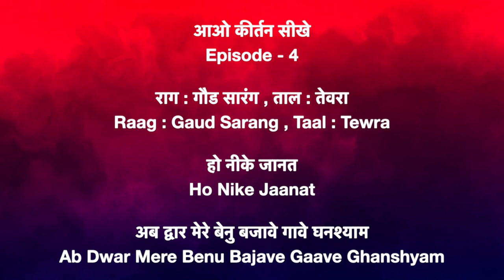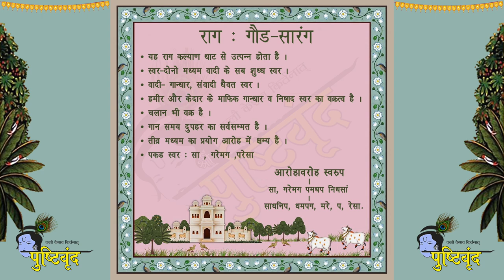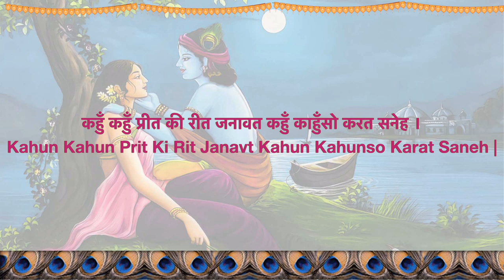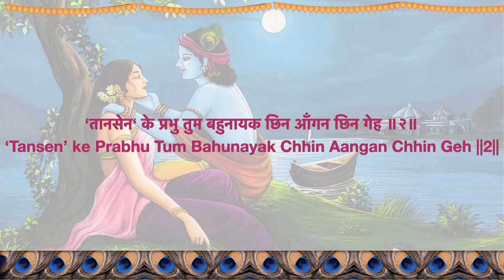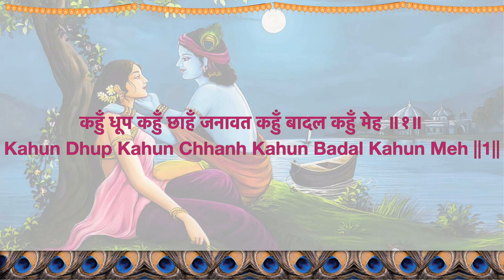Aao Kirtan Sikhe || S01E04 || Raag : Gaud Sarang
Pushtivrund is presenting "Aao Kirtan Sikhe" for all vaishnavas who want to learn kirtan in form of web series. Here is the fourth episode of this web series, in this episode we cover pads which are singing from Jyesth Sud Purnima to Rathyatra.

1. Ho Nike Jaanat (Tansenji Rachit)
2. Ab Dwar Mere Benu Bajave Gaave Ghanshyam